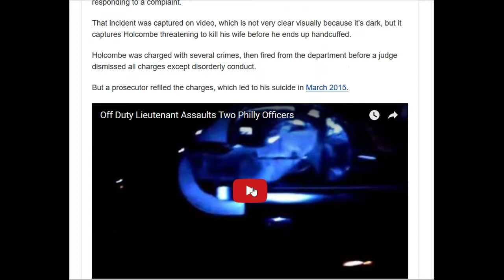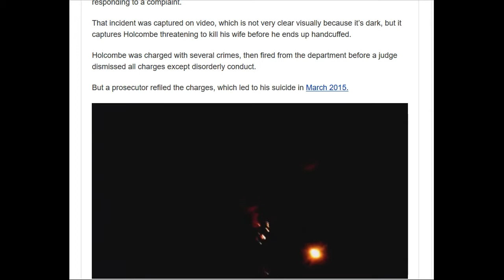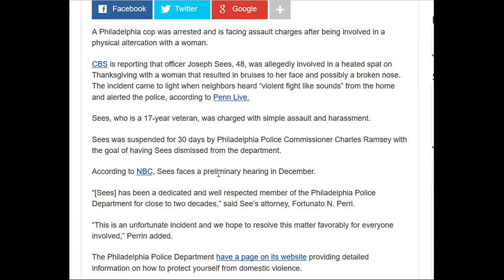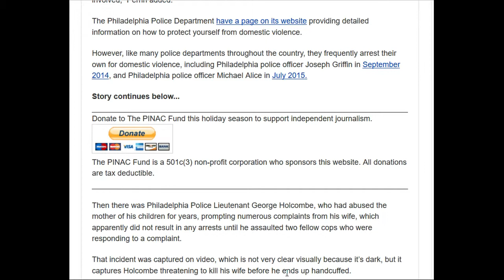CORRUPT Cop Arrested for Beating Woman in Latest Domestic Abuse Arrest for the Department